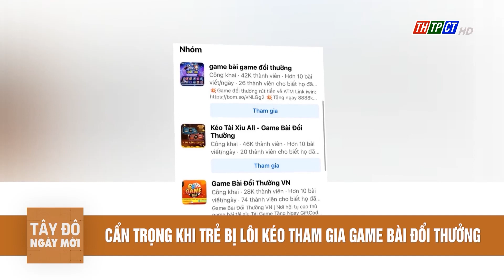Cẩn trọng khi trẻ bị lôi kéo tham gia game bài đổi thưởng | Cần Thơ TV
Tình trạng quảng cáo bài bạc online qua những hội nhóm trá hình đã tồn tại rất lâu. Trẻ em khi tham gia những trò chơi bài bạc dễ bị “dụ dỗ” bởi những hình thức đổi thưởng, khuyến mãi. Càng chơi càng ham khiến cho nhiều trẻ có thể rơi vào tình trạng nghiện bài bạc.